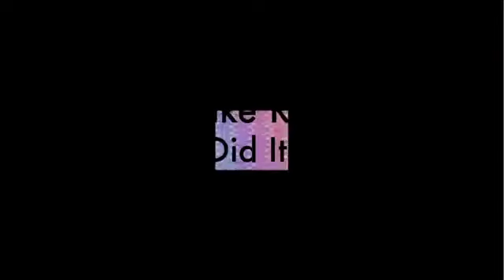Best of RCX | No Coast Rap Battles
This weird flash in the pan of a rapper from early No Coast, represented the notorious 'Hubris' crew, consisting of him, deadBeat, Mudslinger, Ice-9 and Al Hendi!